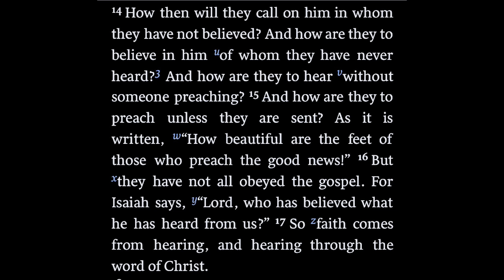From Pastor Jake 03.21.23